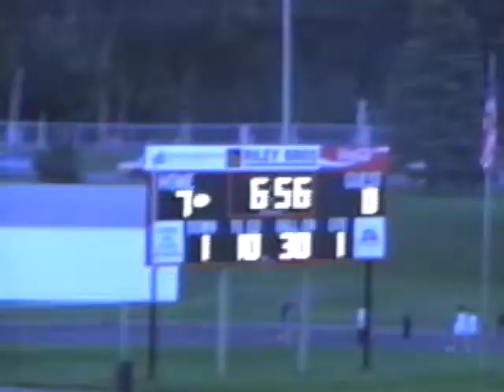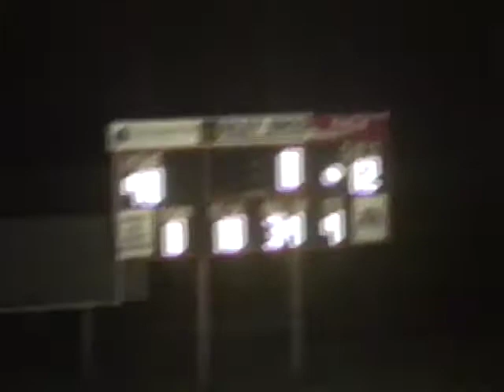Morris Tigers Vs BBE 1994